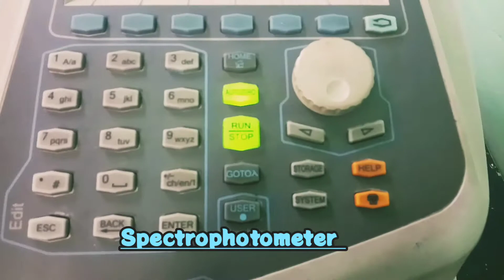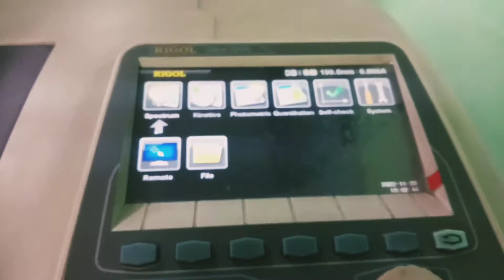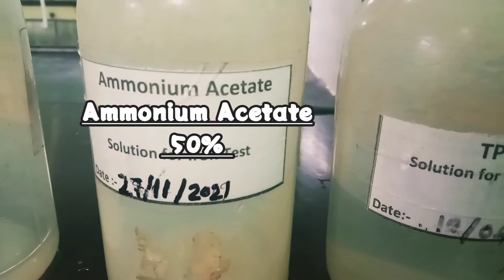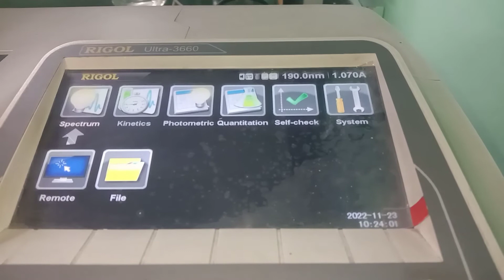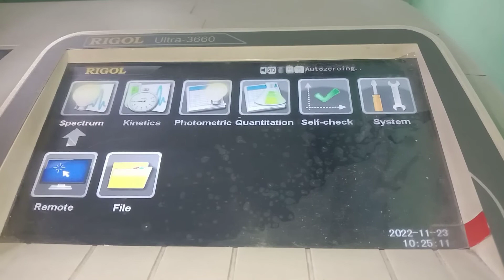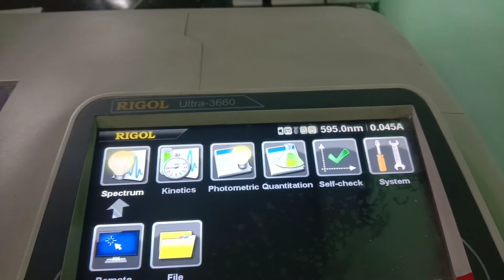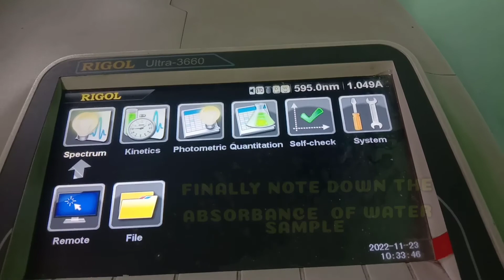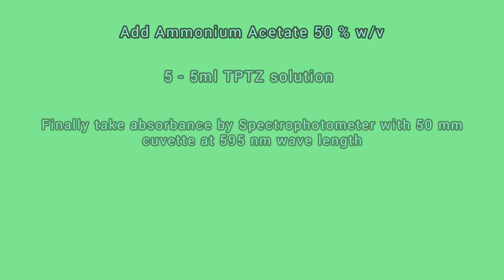Iron Test of water Sample by TPTZ Method 2,4,6-Tripyridyl-S-triazine [Analysis]🎋🎋💯💯😰😰🔎📈📈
Hello Friends,
In this video we have analysis of effluent water Iron test by spectrophotometer using TPTZ Method